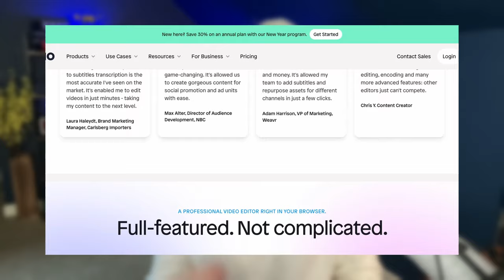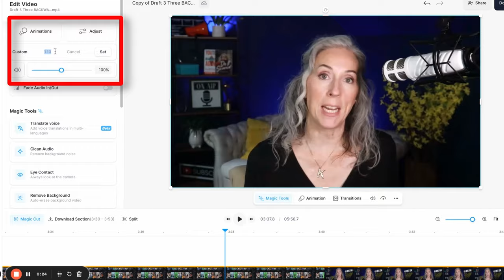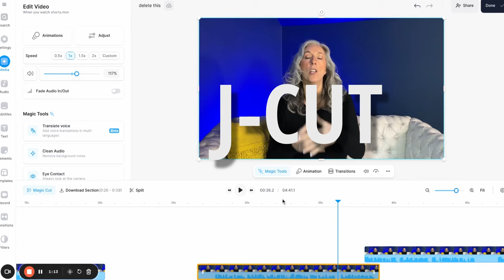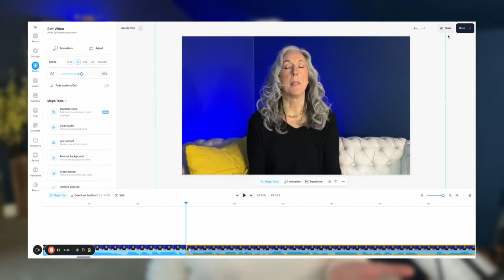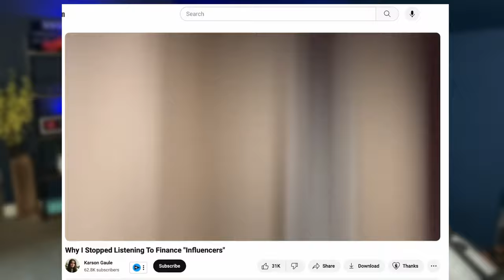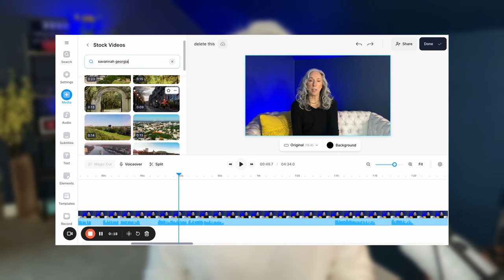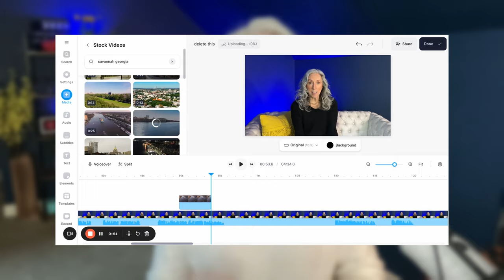Your Video is BORING- Change These Editing MISTAKES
Is your video BORING? If so, that might be why people aren't watching your content more. But guess what?

Your video doesn't have to be boring, even if you're an educational/informational channel. Changing these common editing mistakes will keep the viewer's eyeballs longer EVERY TIME!

Karin Carr is a certified coach and author of two books on video marketing. She teaches other coaches how to find clients without spending $1 on ads. Video, blogging, and SEO can help you reach the right prospects for free 24/7.

Karin Carr, CEO
Karin Carr Coaching